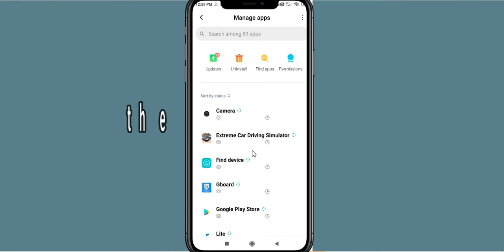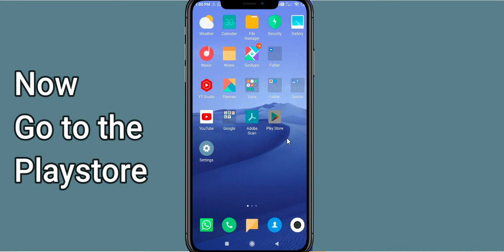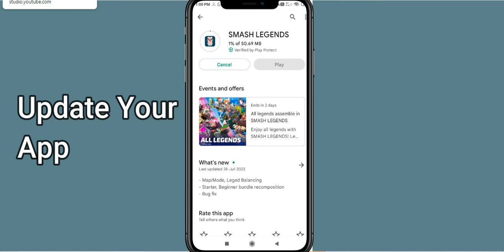Fix Smash Legends App Oops Something Went Wrong Error | PSA 24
Let's start  in today's tutorial you will learn how to Fix Smash Legends Oops - Something Went Wrong Error in Android & iOS - Please Try Again Later.